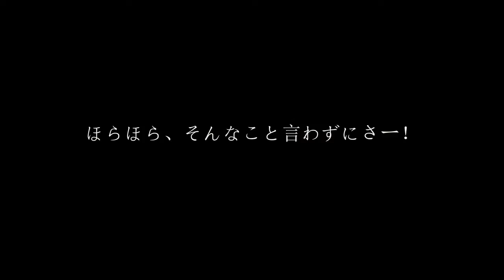対人損危機用決戦兵器 〘通称:チマメ隊〙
If you want to remove a video that is uploaded already by the original author on my channel please e-mail or message me!